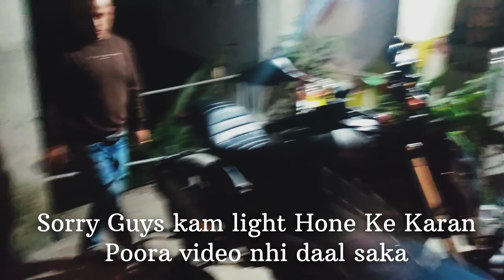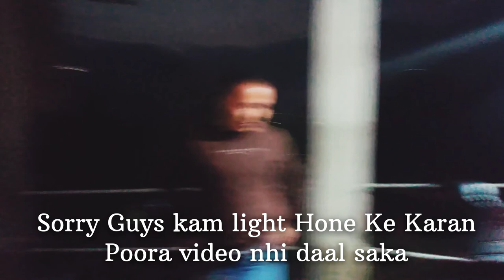Going Sikkim for Benelli 502c Service 👍😃 | Benelli Service Available In Silliguri, Sikkim 👍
es video me mene sikkim ke namchi me jale benelli ki 502c ki service ko kaise karta hu ye dikahya hai . Aur benelli ki service Silliguri aur sikkim me v available hai .

Sikkim Benelli service, 502c service in namchi , Silliguri benelli Service, namchi kaise jaye .